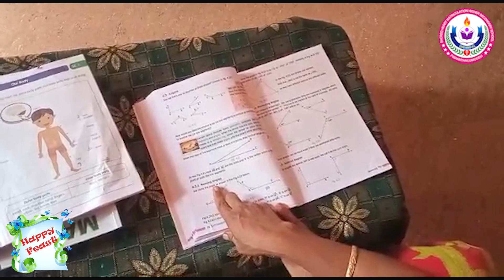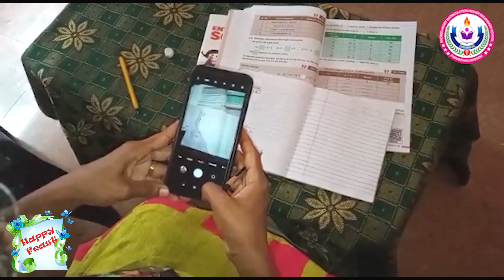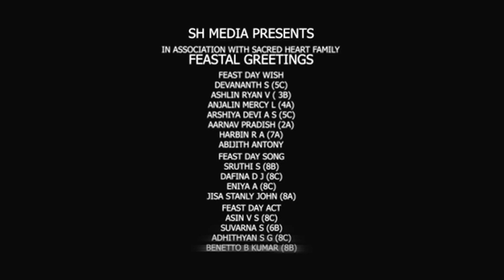Feast Day | Sr. Bindhu Chacko MMM, Principal | Sacred Heart Martric. School | Padanthalumoodu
Feast day Celebration of our School Principal.